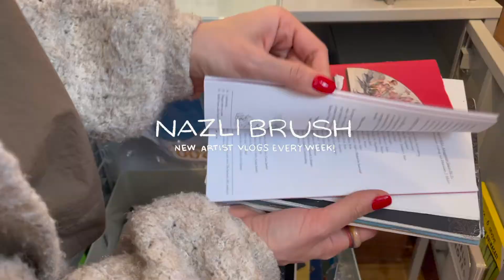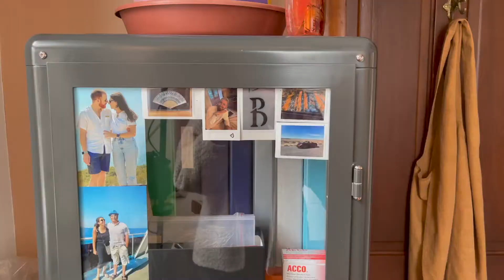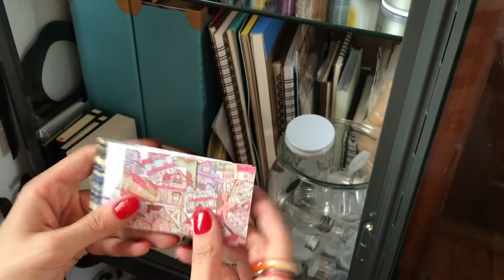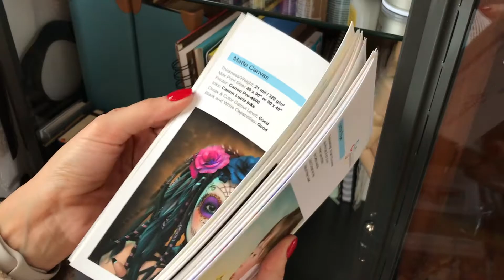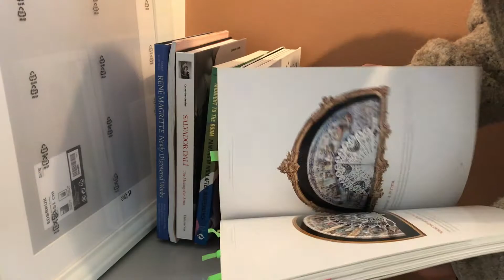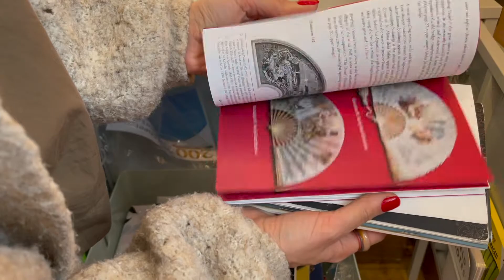ART STUDIO TOUR // ARTIST VLOG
Hello Lovelies!
Welcome from another artist vlog with me. This time we are doing art studio tour with me! This is my current art studio and I wanted to show you my small but lovely working space. In this art studio tour I wanted to show you how I keep organize my art studio space as a full-time artist. I also shared with you where was my old working space and how were we using my current art studio space before quarantine. It has been 4-5 month right now and I am very happy in this studio. I have another art studio vlog it has “Transforming My Workspace + Art Studio Makeover - re-organizing Studio Tour” is if you wanna check it out, I will leave the link down below for you friends! You can check it out.

 I also wanted to mention here as well, if you know some other beautiful artists leave their websites  or names in the comments, so I can check their beautiful artworks and get some prints of them. Hope to meet some other artist and support them

⇢ S H O P  M Y  P R O D U C T S !

ADDITIONAL TUTORIALS▽▽

▽▽ EXHIBITIONS ▽▽

▽▽ ALL THE LINKS FROM THIS VIDEO ▽▽

IKEA GLASS CABINET

IKEA METAL CABINET WITH DOORS

IKEA DESK

FLOOR LAMP IKEA

WORK / DESK LAMP

CART IKEA

PLANT POT IKEA